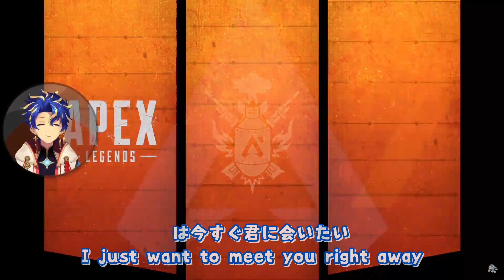【Astel Leda / Holostars / English Sub】APEX & 千本桜!!!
My English and Japanese are terrible, but I will try my best!  Please let me know if there are any mistakes in the subtitles.
我的英語跟日語很差，但我會盡我所能。如果字幕中有任何錯誤請告訴我。